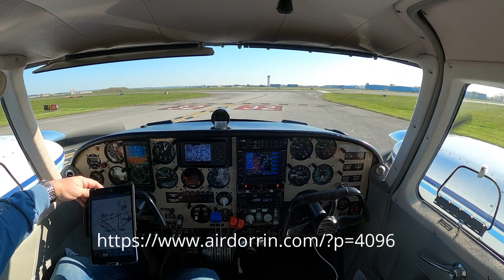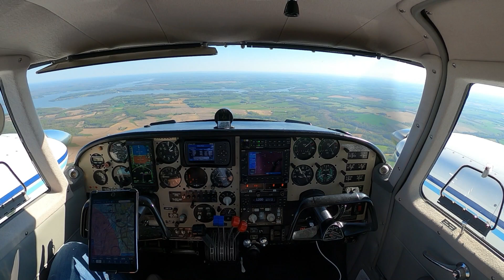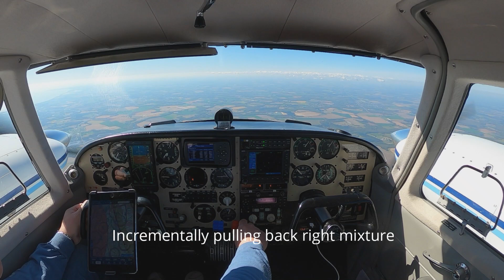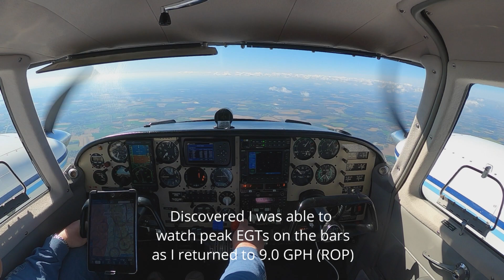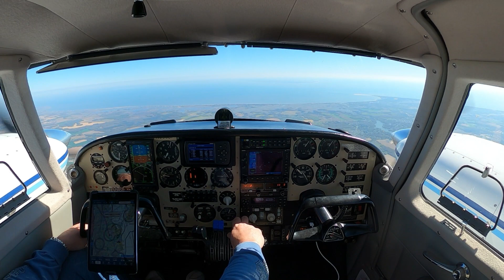Flight #002 2200419 TWIN COMANCHE GAMI TEST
PIPER PA30 TWIN COMANCHE - Documenting another run down low for engine break-in, followed by a climb where I conduct a 65% power GAMI Lean Test. This aircraft has both GAMI injectors and an Electro-Air ignition system on both engines.